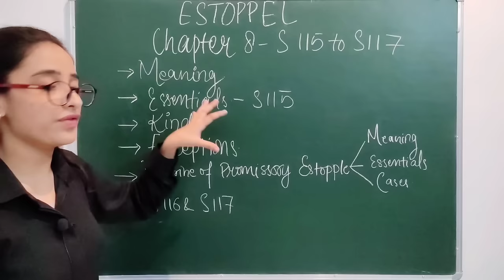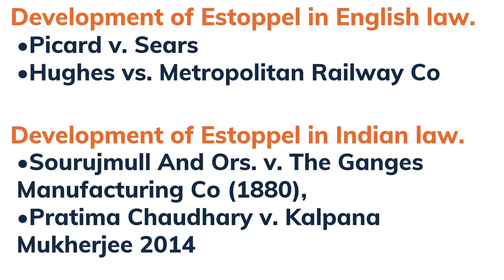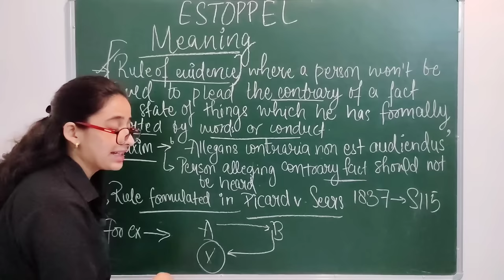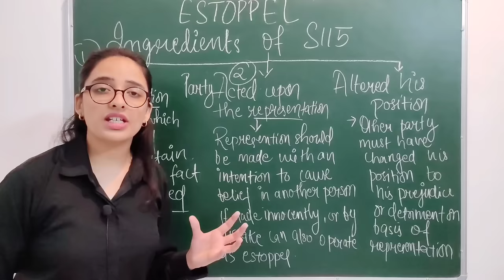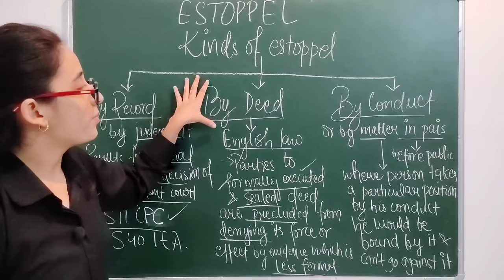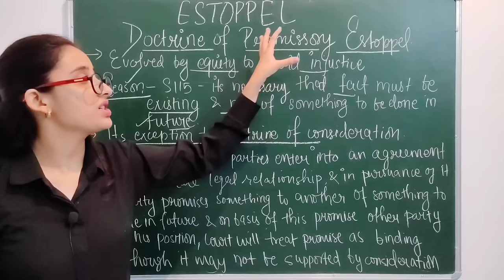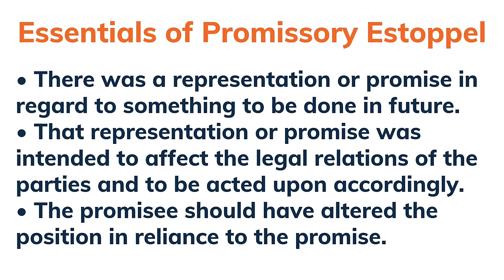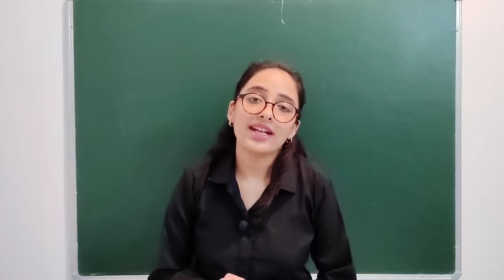Indian Evidence Act | Estoppel -Sec 115 to 117 | Meaning, essentials and Kinds | Promissory Estoppel